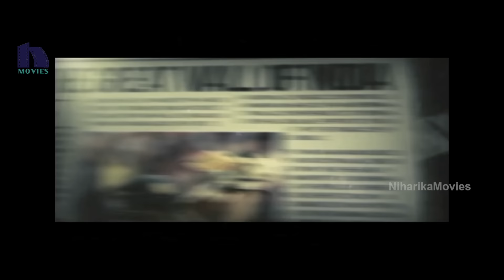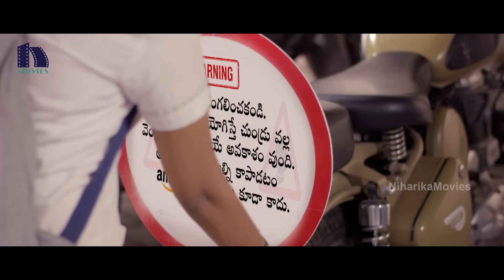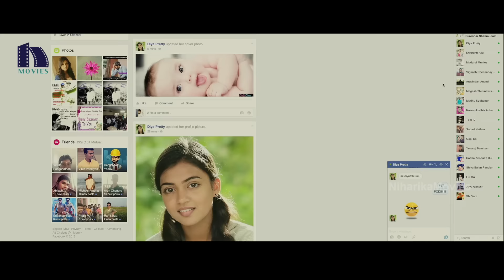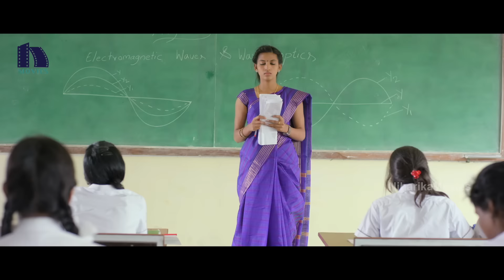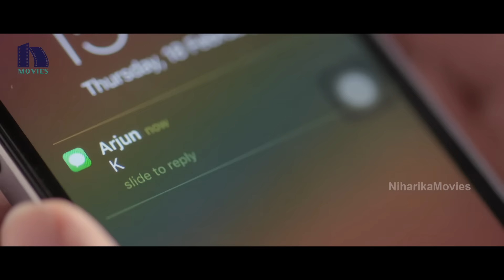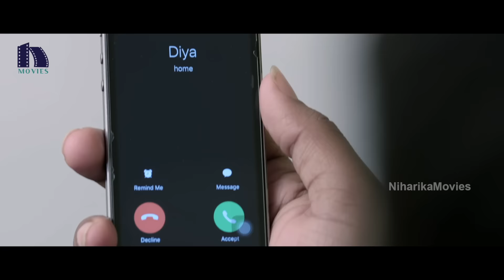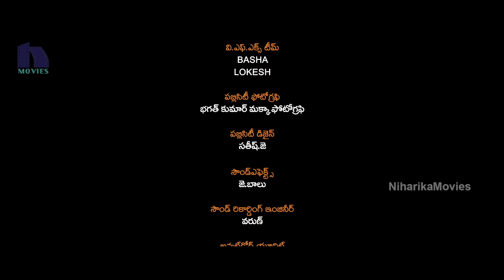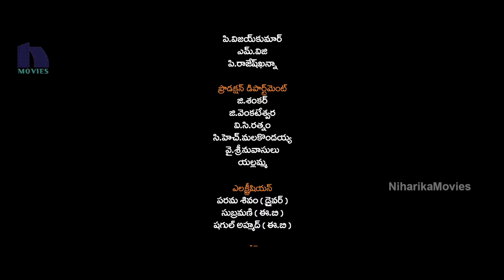Heartbeat Full Movie - 2018 Telugu Full Movies - Dhruvva, Venba - Niharika Movies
Watch 2018 Telugu Movie "HEARTBEAT".

Star Cast: Dhruva, Venba,Charlie,Kalpana.
Producer: Shyam Devabhaktuni
Director: Dwarakh Raja
Banner : Devas Media & Entertainment Pvt Ltd